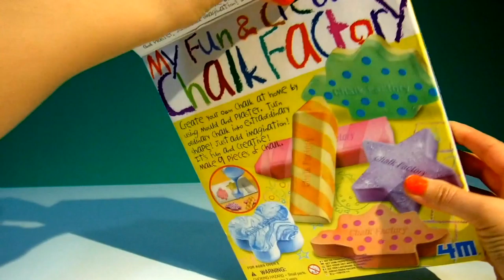DIY COLORFUL CHALK BACK TO SCHOOL FUN CHALK FACTORY CREATIONS | Pixie Toys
CHALK FACTORY LEARN COLORS RED ORANGE YELLOW GREEN LIME GREEN BLUE PURPLE RAINBOW COLORS ROYGBIV ROYGBV

Hello, my Lil Pixies! Welcome to the Pixie Toys Channel!